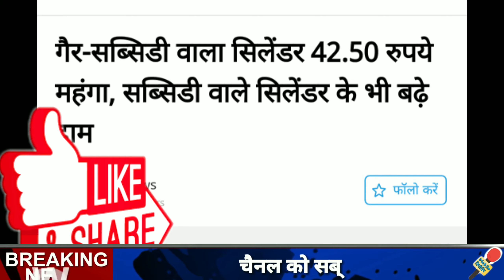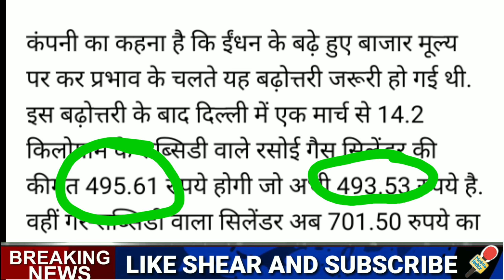घरेलू गैस सिलेंडर भयंकर महंगा